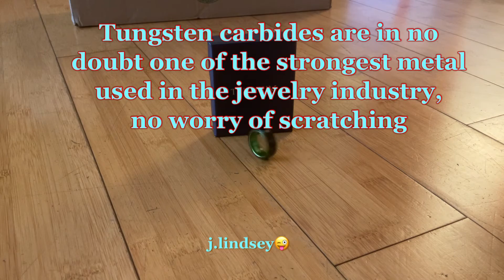TRUMIUM 8mm Mens Tungsten Wedding Bands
TRUMIUM 8mm Mens Tungsten Wedding Bands with Green/Blue/Red Cubic Zirconia Eternity Ring CZ Celtic Dragon Ring High Polished Size 7-13